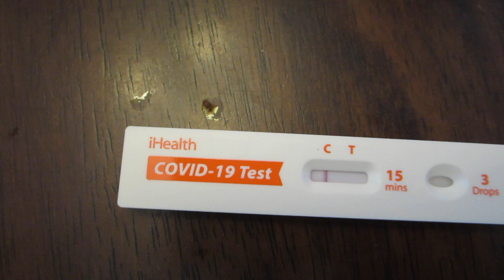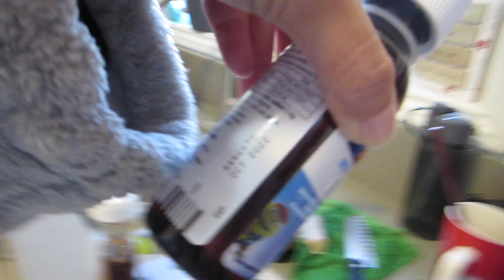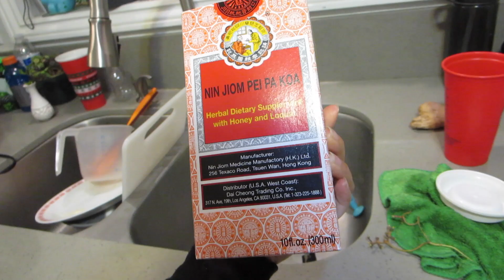Oh No Now Both Boys Are Sick - Daily Vlog 2610 - November 11th, 2022